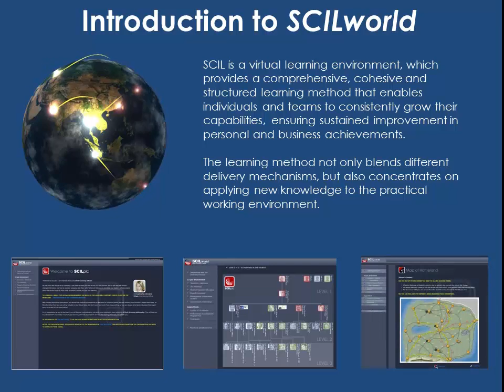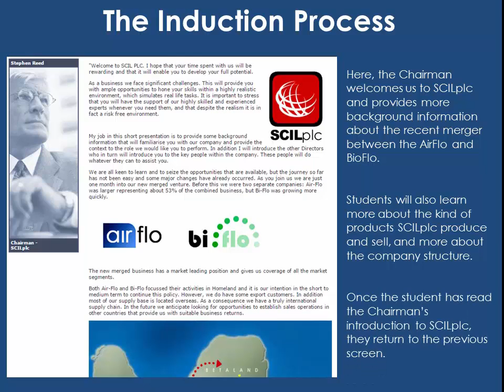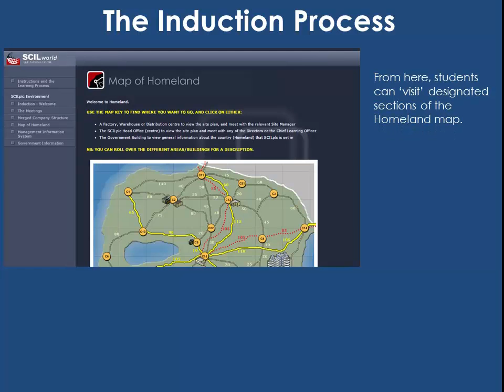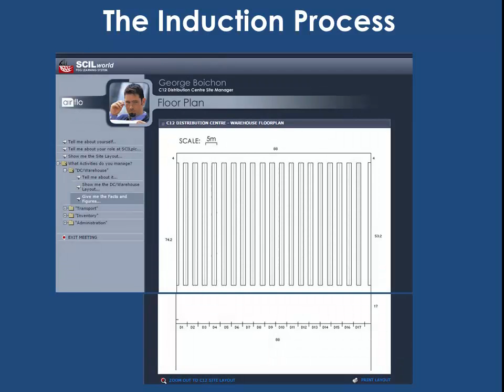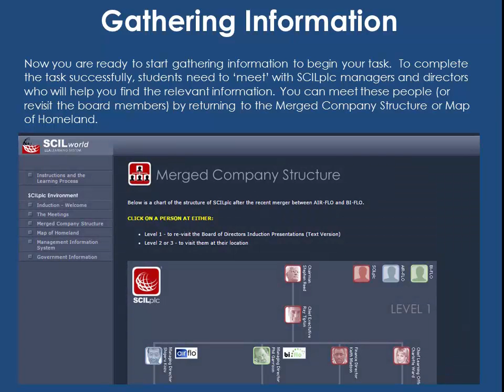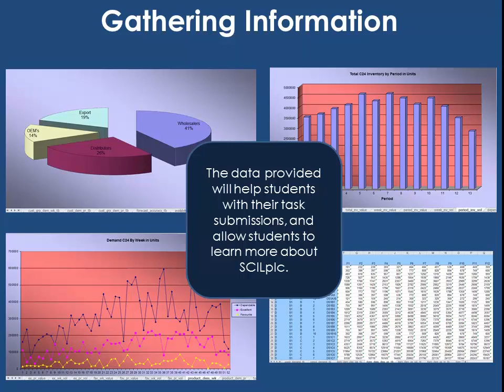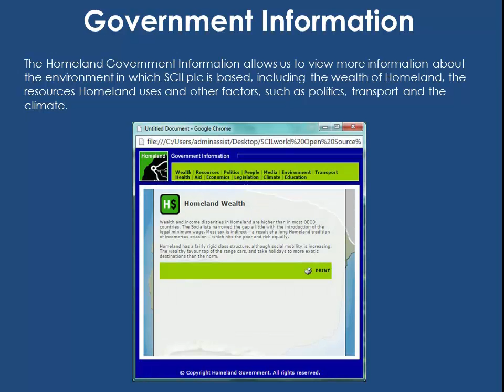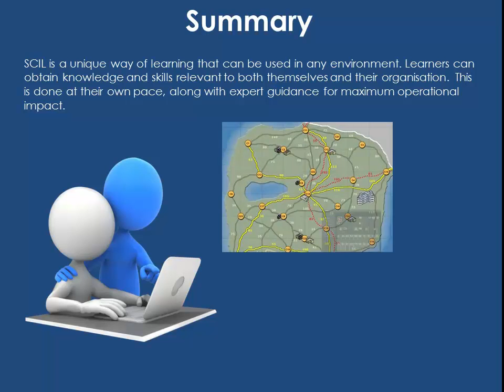SCILworld Demo - How the system works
Learn how LLA's SCILworld simulated work-place can help develop personal skills in logistics and supply chain management.